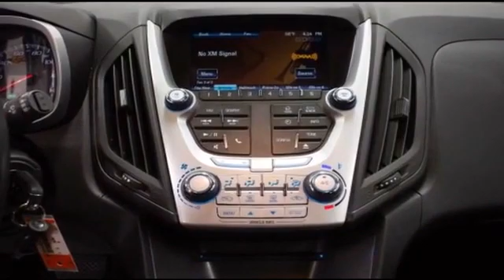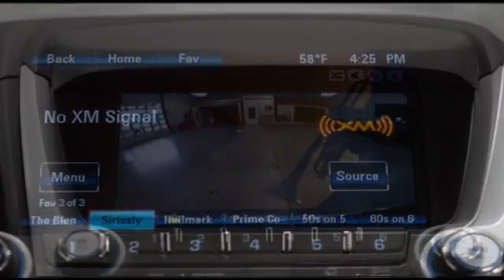2012 Chevrolet Equinox LT w/1LT Clinton Township, Mount Clemens, Sterling Heights, Eastpointe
2012 Chevrolet Equinox LT w/1LT 2GNALDEK6C1184812 Video

This 2012 Chevrolet Equinox LT w/1LT 2GNALDEK6C1184812 is full of phenomenal features such as: